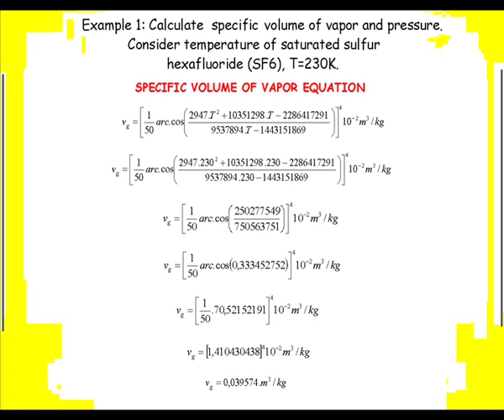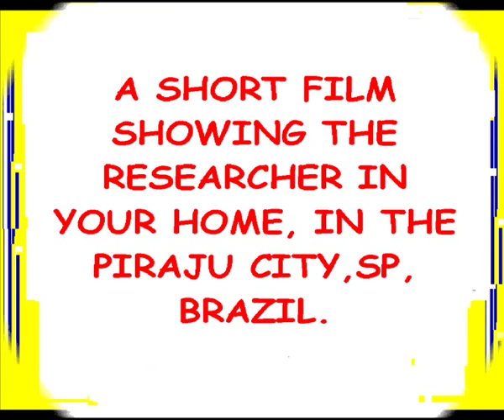SATURATED SULFUR HEXAFLUORIDE (SF6): BRAZILIAN REVELATION!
Two equations involving properties of Saturated Sulfur Hexafluoride (SF6), deducted by the  Brazilian researcher, Cesar Monteiro de Barros: specific volume of steam, pressure and temperature.